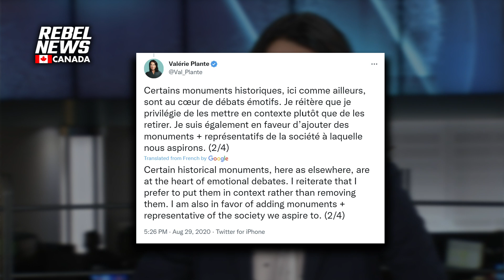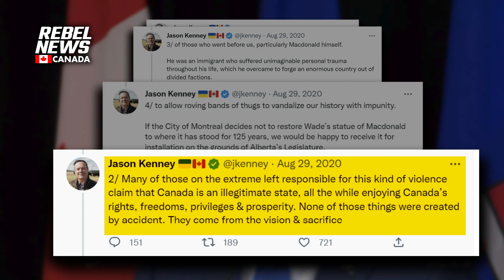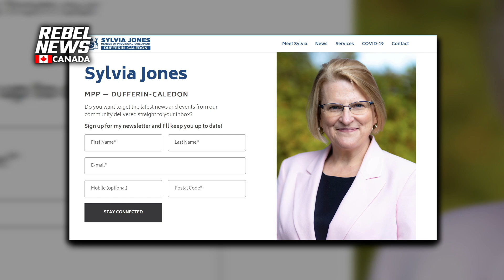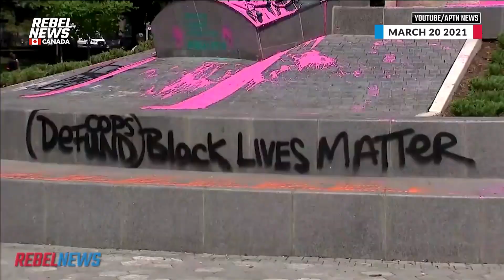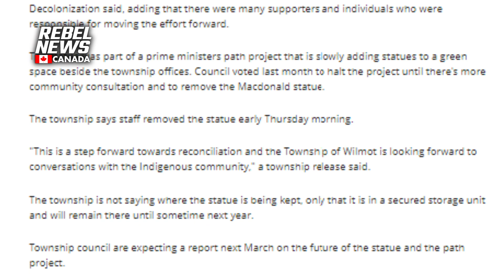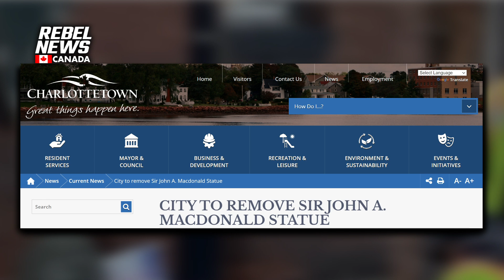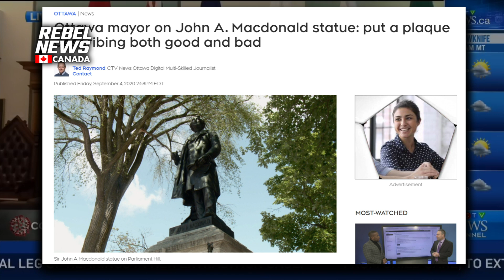What will happen to all 11 statues of Sir John A. Macdonald in Canada?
| Alexa Lavoie from Rebel News asked people in Montreal if they would love to see the statue back to where it was standing.